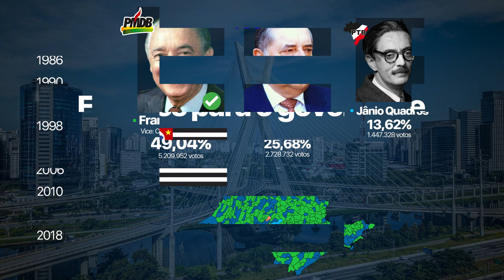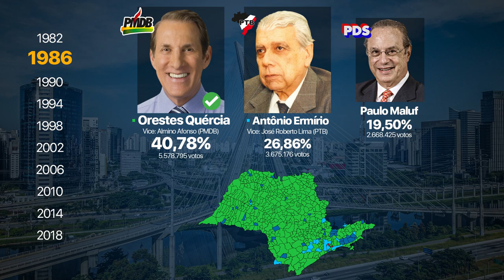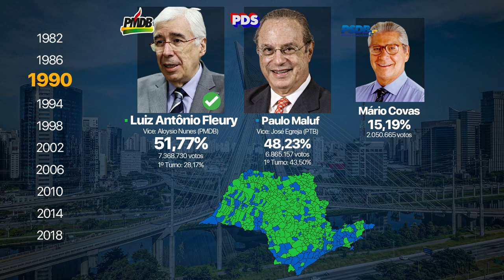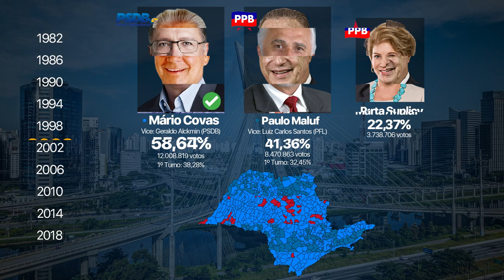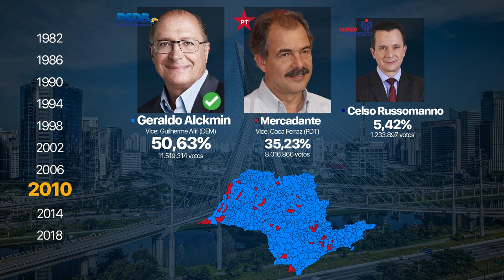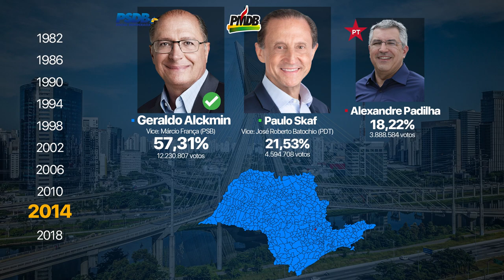Eleições - Governo de São Paulo (1982 até 2018)